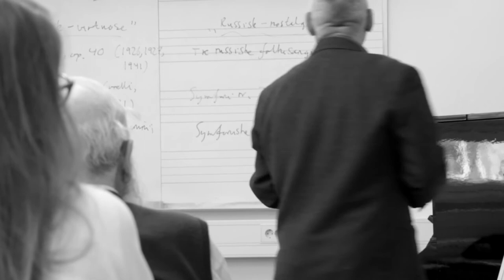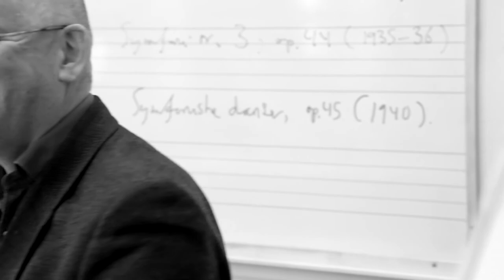Professor Asbjørn Eriksen, Institutt for musikkvitenskap, UiO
I denne lille presentasjonsvideoen forteller Professor Asbjørn Eriksen om sin faglige aktivitet ved Institutt for musikkvitenskap, Universitetet i Oslo.

Institutt for musikkvitenskap er det største musikkvitenskapelige miljøet i Norden. Instituttets ansatte forsker innenfor en rekke forskjellige musikkfaglige retninger, underviser på alle nivåer, og er aktive formidlere i offentligheten.

Laget av Camilla Smaadal, april 2015.